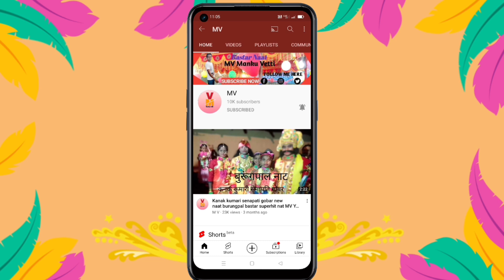New Naat Tumpani Best Comedy &Fanny Narayan Baba Acting नया नाट तुमपानी अच्छा कॉमेडी नारायण बाबा रोल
आप सभी को प्यार भरा नमस्कार दोस्तों 🙏🙏🙏🙏
दोस्तों मेरे चैनल में अभी तक आपने सब्सक्राइब नहीं किए हो प्लीज जरूर सब्सक्राइब कीजिए मैं कभी भी वीडियो डाल लूंगा आपके पास सबसे पहले नोटिफिकेशन पहुंच जाएगा दोस्तों ऐसे ही न्यू नाटक कार्यक्रम वीडियो देखने के लिए मेरे चैनल को सब्सक्राइब कीजिए मैं वीडियो डालूंगा तो आपके पास सबसे पहले वीडियो पहुंच जाएगा दोस्तों

my new channel 👇👇👇👇
my vlogs channel 👇👇👇👇

Hi
namaste doston aap sabhi ko Pyar bhara namaskar doston agar aapane mere channel ko subscribe Nahin kiye ho to please subscribe kar do kabhi bhi video dalunga aapke pass sabse pahle notification pahunch jaega doston mere is MV YouTube channel me har prakar ka sanskritik karykram Nitya Kala dekhne ko milega doston

about this
burungpal broompal naat new naat Kanak Kumari 2 hay doston joki new hai dipawali ko release Hoga is natak karykram ka first video hai dosto ye aap sabhi log I hai dipawali burungpal mein Mela hoga naat be usi din release Hoga har prakar ka gana song dekhne ko milega doston odia song album song Hindi song Telugu song English song battery song comedy dialogue action fighting sabhi dekhne ko milega purana naat chahie bahut hi alag hai doston
@वीडियो देखने के लिए बहुत-बहुत धन्यवाद दोस्तों आप सभी को मेरा नमस्कार दोस्तों 🙏🙏🙏🙏🙏

अगर आप Amazon से कुछ भी शॉपिंग करते हो तो आप मेरे लिंक से शॉपिंग कीजिए आपको पचास परसेंट तक डिस्काउंट मिल जाएगा 500 तक का कैशबैक भी मिलेगा दोस्तों लिंक नीचे जाइए शॉपिंग कीजिए 👇👇👇👇👇👇👇👇👇👇👇👇👇👇👇👇
Amazon shopping